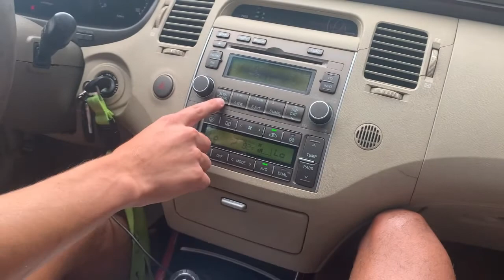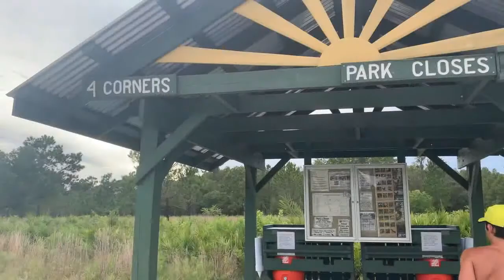Progressive Long Run @Flatwoods w/ Joey!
Just Joey and I, the OG Narpletics Founders, out at Flatwoods for a progressive long run starting at 7:50s and working down to 5:20s! With the possibility of no fall season we will continue to grind, have fun, and provide content for you guys!